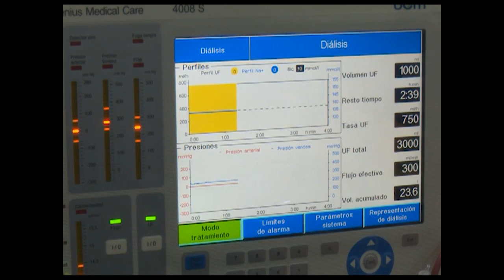Eficaz estrategia en Cienfuegos en pacientes con afecciones nefrológicas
La cooperación internacional en alianza con el sistema de Salud Pública cubano favorece paulatinamente las capacidades dialíticas en instituciones médicas. La experiencia que se desarrolla en el Centro Especializado Ambulatorio Héroes de Playa Girón, de Cienfuegos constituye un ejemplo eficaz de esta estrategia a favor de los pacientes que viven con afecciones nefrológicas.